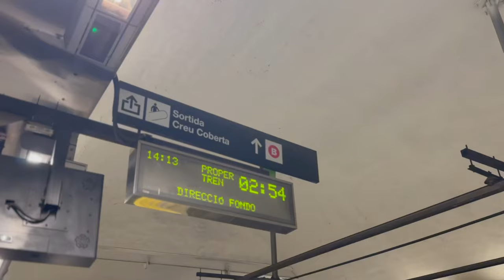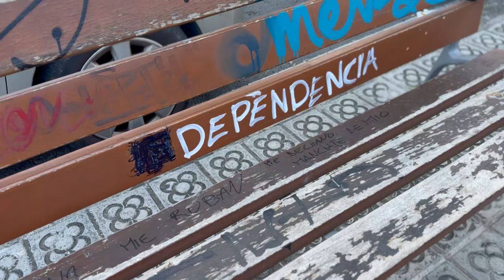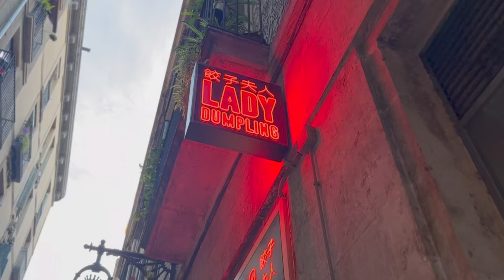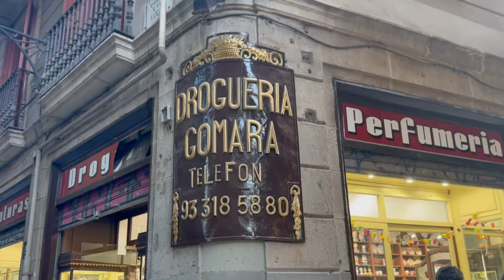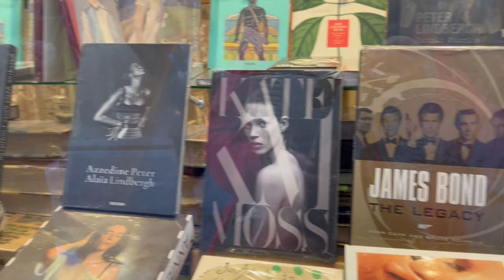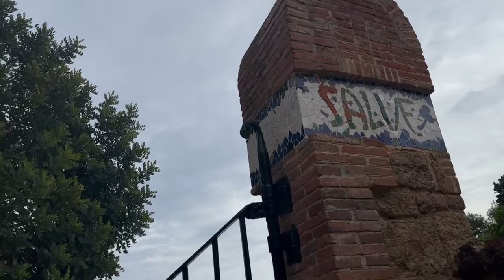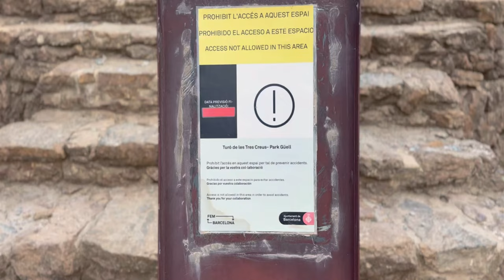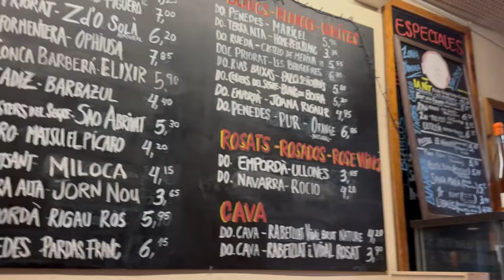My FIRST SOLO TRIP to Barcelona | Female Travel Vlog | What you need to know!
My FIRST SOLO TRIP to Barcelona | 2 day itinerary for Solo Female Travel

I was a little unsure about visiting such a big city on my own, particularly after hearing for many years about the pickpockets, however, I am so glad I decided to go with my gut and visit this epic city - which is also the perfect destination for your first solo travel trip. Whether it be by plane, boat or like me, a campervan motorhome this is one place you want to add to your saved destinations.

Here is the itinerary that Chat GPT designed for me:
Barcelona is a vibrant city with a rich cultural heritage and stunning architecture. Here's a one-day itinerary for you, starting from Castelldefels in the morning:
**Morning:**
8:00 AM - Start your day early and catch a train from Castelldefels to Barcelona. The journey takes around 25-30 minutes.
9:00 AM - Arrive at Barcelona's Sants Station. From there, take the metro or a bus to the famous La Sagrada Família, designed by the renowned architect Antoni Gaudí. Spend some time exploring the exterior of this iconic basilica.
10:30 AM - Walk to the nearby Hospital de Sant Pau, another architectural gem designed by Lluís Domènech i Montaner. Enjoy the modernist style and beautiful gardens.
**Late Morning:**
12:00 PM - Head to the Gràcia neighborhood, known for its bohemian atmosphere and unique charm. Explore the Plaça del Sol and Plaça de la Vila de Gràcia, filled with cafes, boutiques, and local shops.
**Lunch:**
1:30 PM - Enjoy a leisurely lunch in one of the local restaurants or tapas bars in Gràcia. Try some authentic Catalan dishes.
**Afternoon:**
3:00 PM - Take a bus or metro to Park Güell, another masterpiece by Gaudí. Wander through the vibrant mosaic-covered park and enjoy panoramic views of the city.
4:30 PM - Head towards the famous La Rambla, Barcelona's most famous street. Stroll along La Rambla, explore the market La Boqueria, and enjoy the lively atmosphere.
**Evening:**
6:30 PM - Visit the Gothic Quarter (Barri Gòtic), known for its narrow streets and historic buildings. Explore the Barcelona Cathedral and Plaça Sant Jaume.
8:00 PM - Have dinner in a local restaurant in the Gothic Quarter, where you can savor more Catalan cuisine.
**Night:**
9:30 PM - Visit the Magic Fountain of Montjuïc. The fountain comes alive with music, light, and water displays in the evening. Check the schedule for the fountain show as it varies throughout the year.
10:30 PM - If you have some energy left, explore the Barceloneta area, known for its beach and nightlife. Grab a drink at a beachside bar or take a leisurely walk along the waterfront.

Remember to check the opening hours of attractions and any possible closures, and consider purchasing tickets in advance for popular sites like La Sagrada Família to avoid long lines. Enjoy your day in Barcelona!

Why watch me?
The last few years have been tough for us all, and after losing both my mum and more recently my grandma (who was not only my adventurous inspiration but also my travel buddy) I've had a real personal struggle with long bouts of depression and anxiety. but those who know me, know what works and that is the traveling and getting out in the fresh air. During this time, I never stopped to consider those perimenopausal symptoms may have also contributed to this, so I've taken the plunge and bought my motorhome Elaine and this is my vlog to capture my journey, through good times, bad and sad times. I'll take you go-karting down a mountain in Snowdonia, on nostalgic visits to our favourite childhood museums, to castles, coasts and historic areas of interest, bodyboarding and biking, something for everyone! I hope to be able to encourage other women to get out there and have a go! Happy watching! Jo (the Missy comes from previously being a teacher!)